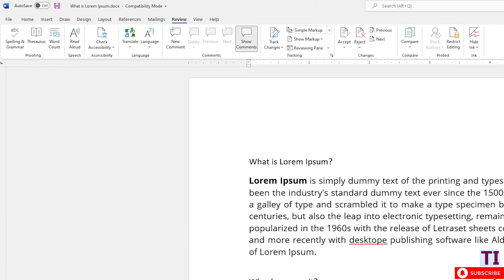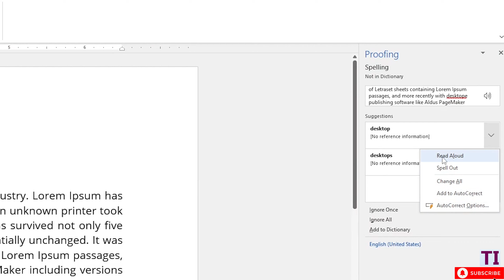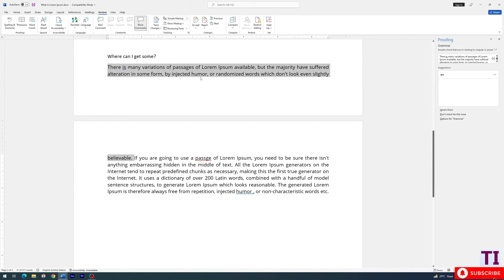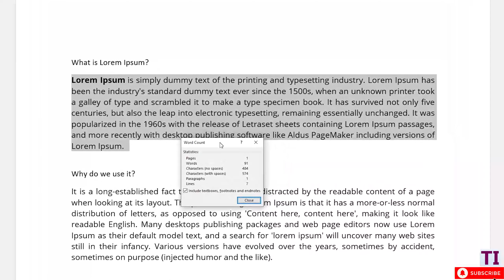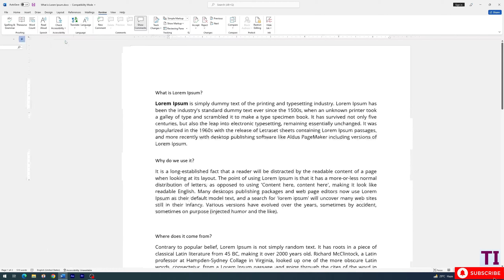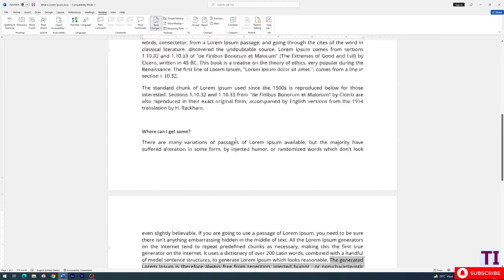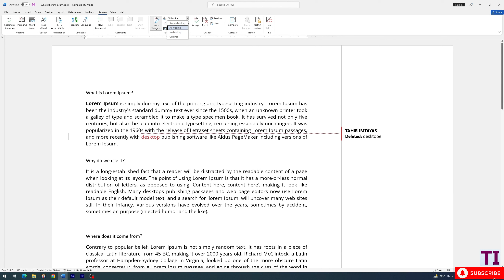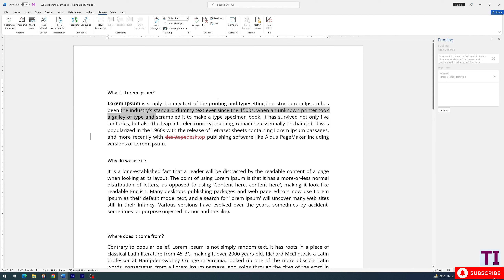How to Review a Document in Word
How to check spelling and grammar mistakes in a document after writing.